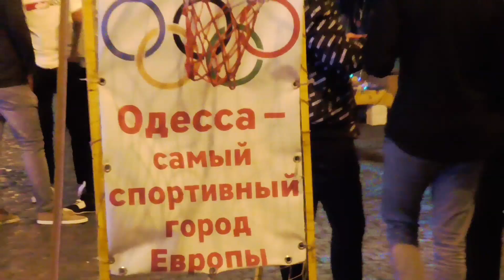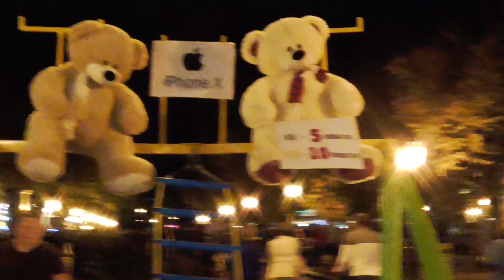Одесса, Дерибасовская, прогулка, наступила осень / Autumn has come, Walk in Odessa, Deribasoskaya St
Осень наступила почти точно по календарю / Fall weather has arrived exactly by the calendar